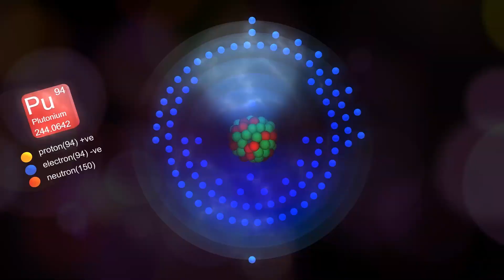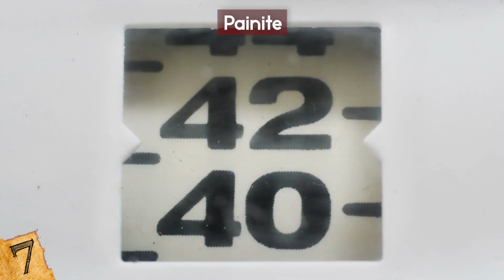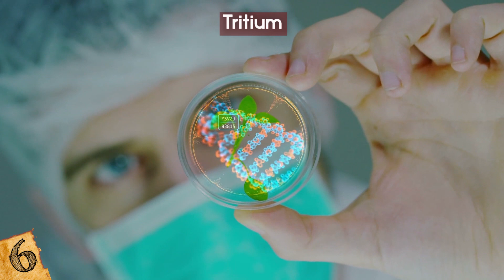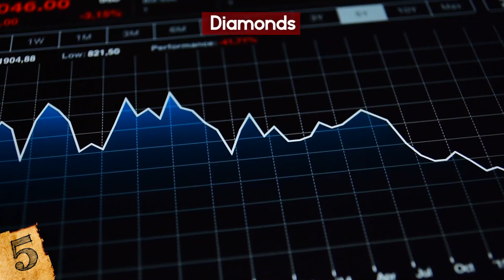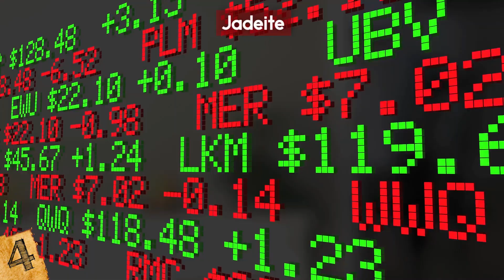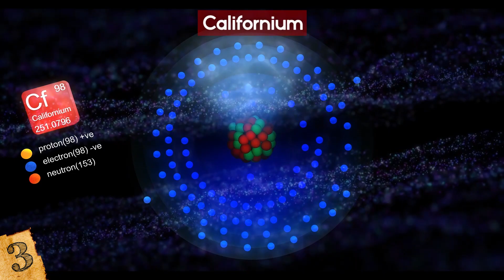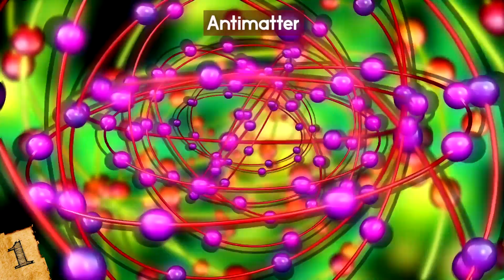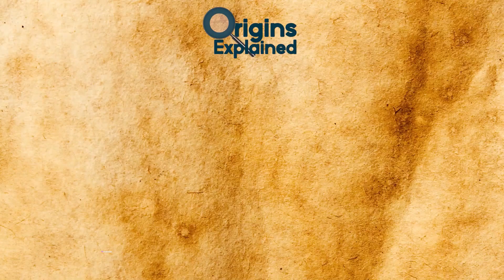Most EXPENSIVE Substances In The World!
Check out the Most EXPENSIVE Substances In The World! From precious metals like painite and diamonds to other mysterious materials, this top 10 list of priciest metals in the world will amaze you!

8. Plutonium
Plutonium is an artificial, metallic, radioactive, and highly toxic chemical element that is valued at around $4,000 per gram. Although plutonium was already relatively expensive during the Cold War, the price drastically increased during the 1990’s. Then, in 2008, the cost of plutonium skyrocketed from $200 per gram to its current price.

7. Painite
Painite is a borate mineral that very few people even know exists because of how rare it is. Before its official lab analysis, the precious stone was mistaken as a sapphire, and it’s likely that some cuts were mistaken as rubies or garnets. It was first identified as a gem species in 1957, based on a single crystal and was named after mineralogist Arthur Pain (not because it hurts).

6. TRITIUM
Tritium is a radioactive “isotope” of hydrogen. It’s radioactive because it has two neutrons, unlike hydrogen, which has none. The two neutrons in tritium make it innately unstable and, therefore, radioactive. Tritium is produced naturally in the upper atmosphere by the interaction of cosmic rays with certain gases. It can also be man-made as a by-product of nuclear reactors.

5. Diamonds
They say that diamonds are timeless, and it’s evidently true. Diamonds are arguably the most well-known precious stone on the planet and have been for a long time, and at a cost of roughly $55,000 per gram, they are also one of the most expensive materials in the world.

4. Jadeite
There are two different minerals known as jade. Of the two, emerald-green jadeite, or “imperial jade,” is the harder and rarer variety. Not surprisingly, it’s also the more highly-valued type at around $85,000 per gram.

3. CALIFORNIUM
Californium is a radioactive chemical element that was first synthesized from curium and alpha particles in 1950 at the University of California Radiation Laboratory in Berkeley. It’s also the most expensive chemical element of all time. It comes with a hefty price-tag of $25 million per gram. Only a few grams of the substance have ever been made, and only a half-gram is manufactured annually, which is why it’s so expensive.

2. FRANCIUM
Francium was discovered in 1939 by French chemist Marguerite Catherine Perey and was named after the country of France, now the name makes sense right? It’s considered a natural element but is very rare. Scientists estimate that at any given time, the Earth’s crust contains no more than an ounce of francium. In fact, naturally-occurring francium is so rare, scientists must produce it in order to study it.

1. ANTIMATTER
The most expensive substance on Earth is antimatter. Antimatter is pretty much the same thing as matter insofar as their particles being practically identical. The difference between matter and antimatter is that their particles carry opposite charges and spins. It costs $25 million to produce just one milligram of positrons - the antimatter equivalent of electrons.